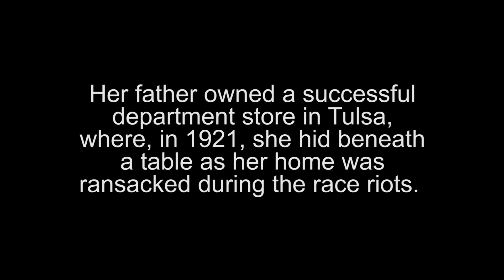100-Year-Old Olivia Hooker on Fordham, Faith, and Redemption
Professor Emerita Olivia Hooker discusses the Tulsa Riots of 1921, working at Fordham, gender equality, faith, redemption, and more.